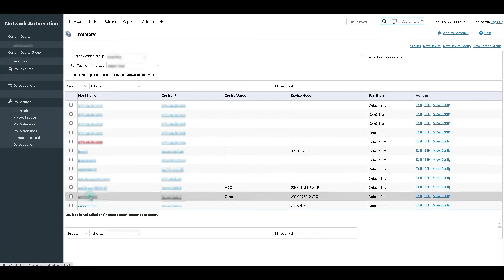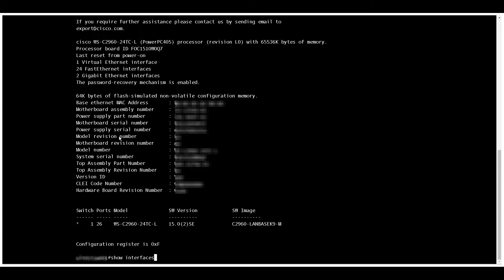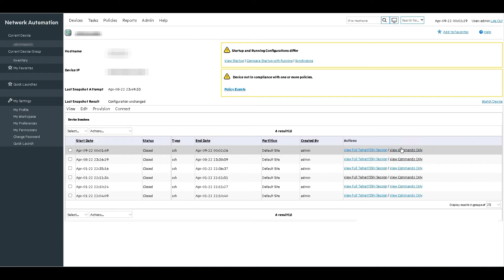Perl Script Creation from an SSH Session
- We use Network Automation to access a device through an SSH session and use NA to build a perl script.